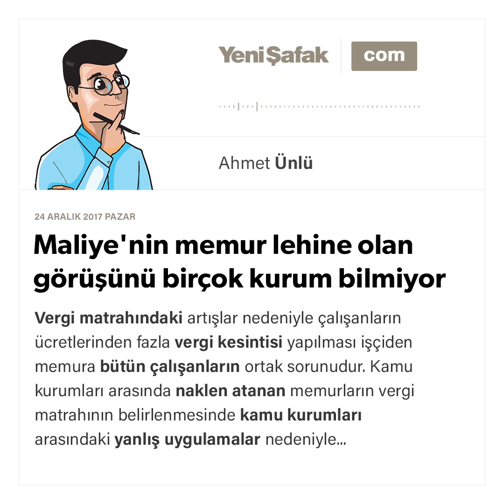Ahmet Ünlü - Maliye'nin memur lehine olan görüşünü birçok kurum bilmiyor - 24.12.2017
Vergi matrahındaki artışlar nedeniyle çalışanların ücretlerinden fazla vergi kesintisi yapılması işçiden memura bütün çalışanların ortak sorunudur. Kamu kurumları arasında naklen atanan memurların vergi matrahının belirlenmesinde kamu kurumları arasındaki yanlış uygulamalar nedeniyle memurlardan fazla vergi kesildiğine zaman zaman şahit oluyoruz. Konuyu örneklerle açıklayarak Maliye Bakanlığı'nın bu konudaki kesin görüşünü belirteceğiz.